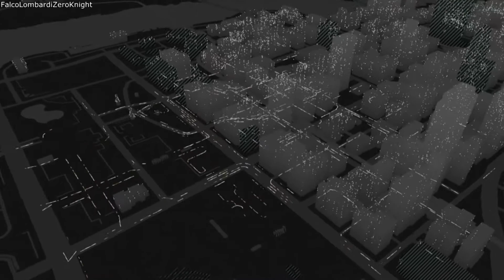Watch Dogs (Walkthrough FR) épisode 12: Planque de gang #2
Voici l'épisode 12 de mon Walkthrough (pas commenté) sur Watch Dogs (version Wii U).

Dans cet épisode, on arrête temporairement le mode histoire pour faire quelques missions secondaires et on va faire quelques missions de "Planque de gang" qui consiste à mettre toutes les cibles principaux à terre sans les tuer donc soit on peut se la jouer bourrin et de tuer tout les gardes du corps en se faisant repérer, soit on peut essayer de se la jouer discret sans se faire repérer par les ennemis malgré la présence de cadavre.

Durant ce Walkthrough, je vais essayer d'atteindre les 100% du jeu en faisant toute les missions principaux et toute les missions secondaires.

Enfin, sachez que Watch Dogs est un jeu vidéo d'action-aventure et d'infiltration développé par Ubisoft Montréal et Ubisoft Reflections puis édité par Ubisoft afin d'être disponible le 27 mai 2014 sur PC, Xbox 360, PlayStation 3, PlayStation 4 et Xbox One puis en novembre 2014 sur Wii U.